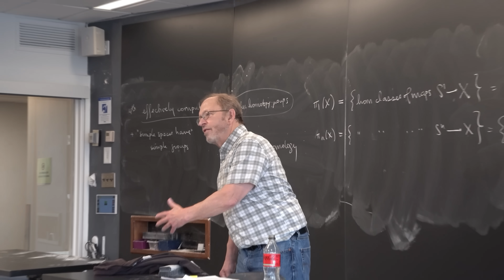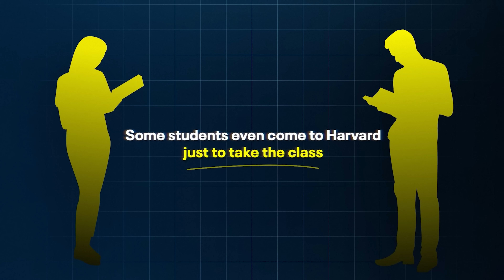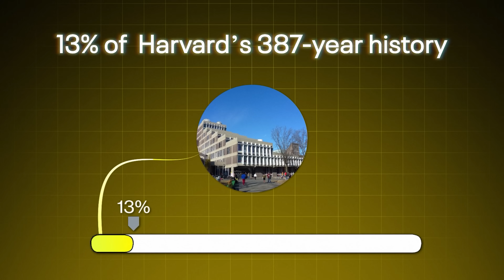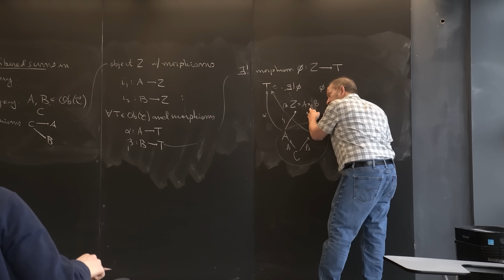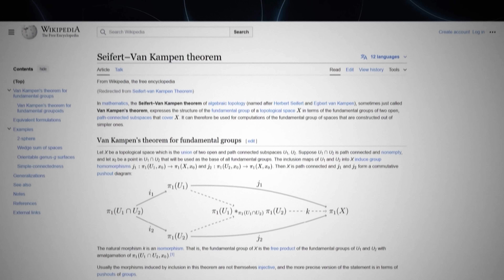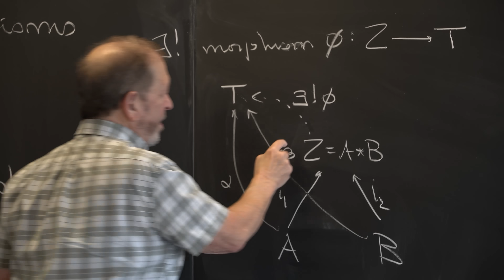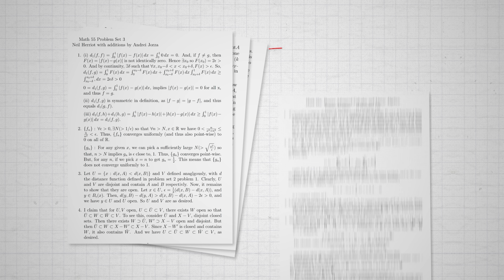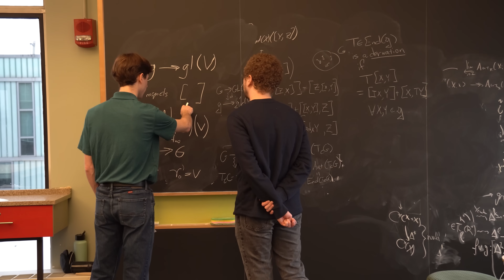I visited the world's hardest math class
I visited Harvard University to check out Math 55, what some have called "the hardest undergraduate math course in the country."

But is it really as tough as it seems?

A HUGE thank you to the Harvard Math Department for helping make this video possible, and to Vanshika Kalani for filming.

ABOUT ME
My name is Gohar Khan, and I'm an MIT grad helping you succeed at school. I make videos about study strategies, college applications, and occasionally, my day-to-day life. I want to equip students with the tools, knowledge, and resources they need to realize their academic potential.

Unfortunately, I may not get to respond to everyone, but I'll do my best!